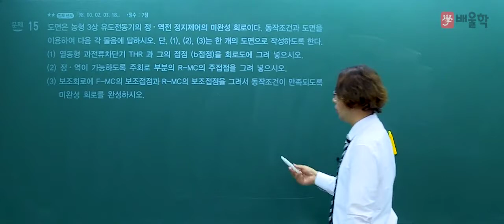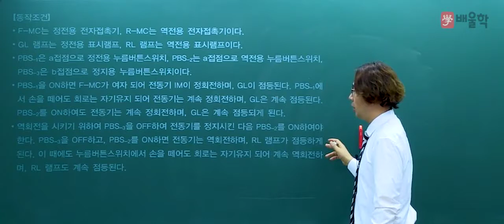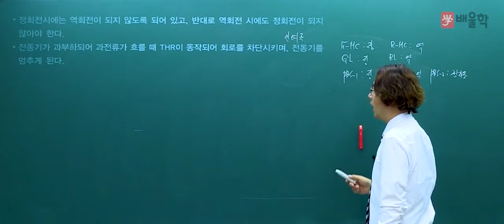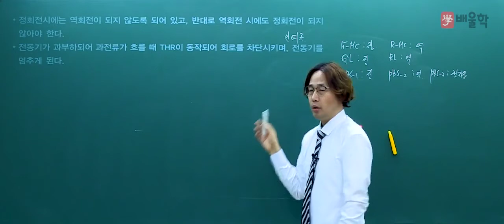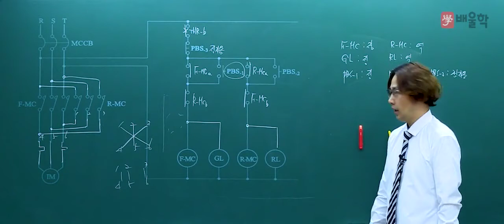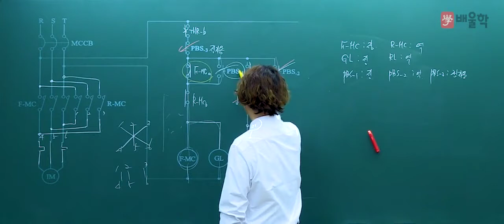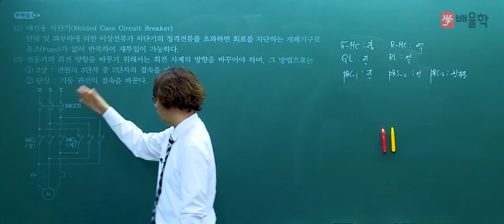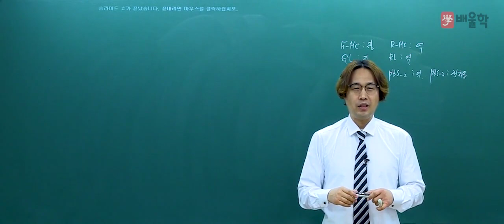[소방설비기사_전기] 2018 1회 실기 필답형 기출 / 시퀀스 문제15번 - 김상현 기술사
2018년 1회 소방설비기사 실기 기출 해설 강의!

25년경력, 소방 전문가의 명쾌한 해설로

소방설비기사,소방설비산업기사,소방설비,소방설비기사전기,소방설비기사응시자격,소방설비기사취업,소방설비기사실기,소방설비산업기사전기,소방설비기사전기실기,소방설비기사일정,소방설비기사필기,소방설비기사시험일정,소방설비기사연봉,소방설비산업기사,소방설비기사합격률,소방설비기사인강,소방설비산업기사응시자격,소방설비기사전기필기,소방설비기사학원,소방설비산업기사필기,소방설비전기기사,소방설비기사난이도,소방설비자격증,소방설비기사과목,소방설비공사,소방설비산업기사전기실기,소방설비기사과년도기출문제